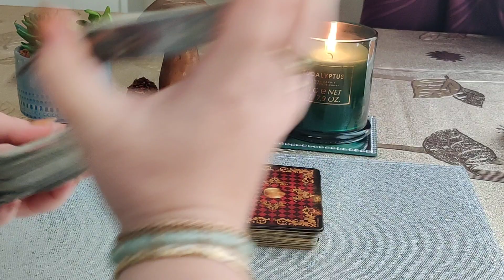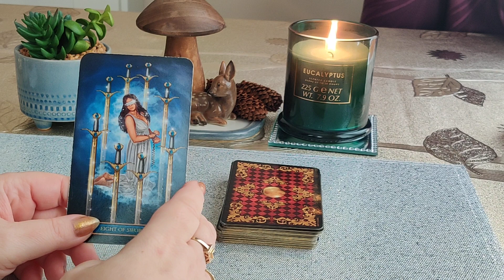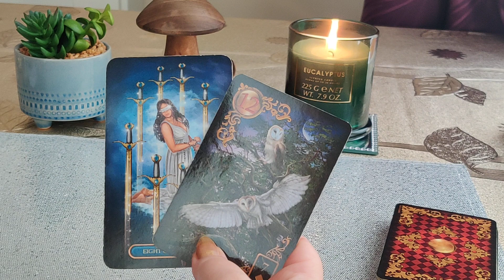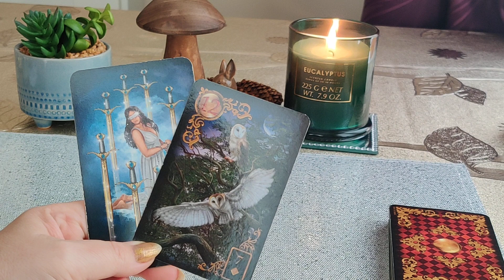KARTY DNIA 20.09.2022 🔮🪄💫